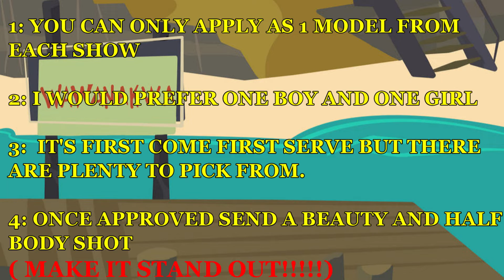WNTM CYCLE 18 CASTING (CLOSED)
HNTM MODELS :
AELITA (CODE LYOKO)
CATTY NOIR
DUNCAN ( TDI)
FLYNN RIDER
FRED JONES
BEAST BOY
GWEN (TDI)
HEATHER ( TDI)
JADE (BRATZ)
LAGOONA BLUE
LELOUCH
SHADOW HEDGEHOG
TRENT
CLEO DE NILE
CLOVER (TS)
ESPIO CHAMELEON
IZZY ( TDI)
JACK SKELLINGTON
JASON TODD
LIBBY FOLFAX
NOAH
SINBAD
SINON (SWORD ART)
TARZAN
DEADPOOL
ALISHA DIPDHA
CLAWD WOLF
ELAINE (SDS)
GOJO TAMAGO
HANS
LATIAS
LUKA MEGURINE
NINO LAHIFFE
SASHA
TOUKO (POKEMON)
ADAM TAURUS
ALEJANDRO (TDI)
AOI ASAHINA
ARCHIE  (POKEMON)
EDWARD ELRIC
ELLA ( TDI)
ESPEON
IRMA LAIR
OPERETTA
ORIANNA
UMBREON
YUMI ISHIYAMA
YUGI MUTO
ALLURA
ALYA
BUBBLES
DAISY DUCK
GHOULIA YELPS
TORALEI
AMALTHEA
ASAMI
ASHLEY SPINELLI
DAISY
GAMBIT
HAYATO GOKUDERA
HIRO HIMADA
NICO DI ANGELO
TINKERBELL
VANELLOPE
CORNELIA HALE
LYRA KOTONE
MIKE (TDI)
STAN MARSH
MINERA
AMI MIZUNO
ASUKA LANGELY
BRENDAN YUUKI
ERWIN SMITH
FISHEYE
JOSIE MCCOY
MEIKO SAKINE
NEJI HYUGA
NORIAKI KAYKOIN
POISON
ROSE
SETO KAIBA
TEA GARDNER
URD (AH MY GODDESS)
VIDEL SATAN
ZAKURO FUJIWARA
ALICE (MLBB)
ARBA
BETTY BARRETT
GALLADE
GOKU
JASPER (SU)
KOTETSU KARBURAGI
KAZUICHI SOUDA
MANOLO SANCHEZ
ROXANNE
ARTEMIS CROCK
AZULA
CLOE (BRATZ)
DARCY (WINX)
FIVE (ZANKYOU NO TERROR)
GUZMA
LEON KUWATA
MINUN
PLUSLE
SAM ( TS)
SHANTAE (GENIE HERO)
ANNA (FROZEN)
ESMERALDA
FISHEYE
MONDO OOWADA
NINJASK
ROSE (STREET FIGHTER)
SAM MANSON
SARA CRISPINO
LINDSAY (TDI)
BANETTE
DRAGONAIR
GOTHITELLE
HARUKA TENOH
JAMISON FAWKES
JESSE MCCREE
JYNX
KURMI TOKISAKI
LAPIS LAZULI
LUCY HEARTFILIA
MAKOTO KINO
MAKOTO NIIJIMA
PEKO PEKOYAMA
REIGEN ARATAKA
RISOTTO NERO
SPECTRA VONDERGEIST
WILBUR

CNTM MODELS :
ZOEY TDI
YZMA
ALICE LIDDLE
USAGI
MISTY
TIANA (PRINCESS)
RYOKO HAKUBI
RIN (VOCALOID)
ORIHIME
HAY LIN
SHADOWCAT
BLACK CANARY
PINKIE PIE
C.C.
LARA CROFT
GRELL SUTCLIFF
NARIKO
MUSA
PEACH
MICHIRU
DAWN (TDI)
TECNA
FLORA
RIKKU (FFX)
JUNKO ENOSHIMA
TWILIGHT SPARKLE
ERZA
DAWN (POKEMON)
MINAKO
BRIDGETTE (TDI)
STARFIRE
YUKI (VAMPIRE KNIGHT)
ALICE BASKERVILLE
JAMES (POKEMON)
GRIMMJOW
ICHIGO (BLEACH)
LEELA (FUTURAMA)
ROSALINA
PRUSSIA
SKY (WINX)
STELLA
HELIA
RUSSIA
AISHA
DANNY PHANTOM
DAIKI AOMINE
LEN
MELLO
NOIZ
GINTOKI
CHINA
REX
SWEDEN
KAITO
TOMOE KAMISAMA
SHINYA KOGAMI
HARU YOSHIDA
ALIBABA
IA
CELESTIA LUDENBERG
MITSUNARI ISHIDA
TETSUROO KUROO
MARIN (SAINT SEIYA)
RANMARU KUROSAKI
SCARLET WITCH
FLUTTERSHY
JACK FROST
APPLEJACK (MLP)
KISE RYOTA
HELGA PATAKI
JINX (LOL)
RIN (FREE)
KOGITSUNEMARU
KEN KANEKI
DARK LINK
MADELYNE PRYOR
RINGO TSUKIMIYA
BELARUS
CATWOMAN
AIGIS
DIO BRANDO
MISS FORTUNE
TOUSHIROU HIJIKATA
HIM
ELI AYASE
MIDORIMA SHINTAROU
MULAN
RAINBOW QUARTZ
MISS MARVEL
TOORU OIKAWA
Q.O.H
PEPPER
HARLEY QUINN
BOA HANCOCK
SHIVA
CHROME DOKURO
NAKIGITSUNE
BOF
ANEMONE
RIZE KAMISHIRO
NAGITO KOMAEDA
GRAY FULLBUSTER
JUVIA LOCKSER
TYRANDE
TATSUMAKI
NUTTY
HAWKGIRL
SALLY (NIGHTMARE BEFORE)
LUNA
KYOKO KIRIGIRI
AKALI
AKASHI
TAKAO KAZUNARI
MIKI
SONA
RYUUKO MATOI
SASUKE UCHIHA
CONNOR KENT
SHINJOU TAKANE
CHUUYA
AOBA SERAGAKI
LADY MECHANIKA
REI HINO
JESSICA RABBIT
TSURUMARU KUNINAGA
YUKIKO AMAGI
TOKIYA ICHINOSE
SATSUKI KIRYUIN
RIN OKUMURA
REM
AHRI
KARNA
MIKAZUKI
TAIGA KAGAMI
A2
ZELDA
OTOYA ITTOKI
ZATANNA
ANTARCTICITE
MERCY
CLOWNPEICE
SERENA ( lPOKEMON)
MARSHALL LEE
SAYO SAMONJI
KATARA
UNDERTAKER (BLACK BUTLER)
LILY
DELIRIUM
SHIRO
MADARA
SESSHOMARU
BLACK LADY
ORIHARA IZAYA
EVA
TRUNKS
NARUTO
DAPHNE BLAKE
YUKARI YAKUMO
ARASHI NARUKAMI
ATEM
JOSEPH JOESTAR
SYAORAN LI
PETRA RAL
JESSIE (POKEMON)
SUKI ( AVATAR)
TOM LUCITOR
LA MUERTE
MEDUSA
DANTE
EDELGARD
BAKUGO KATSUKI
MEI (POKEMON)
NYA
OPAL
JEM
ALICE ANGEL
ITACHI
MERIDA
 INOSUKE HASHIBIRA
AFURO TERUMI
NEZUKO KAMADO
AKANE HINO
SANJI
LUKA COUFFAINE
SAERAN CHOI
LANCE (POKEMON)
OOKURIKARA
TETSUYA KUROKO
PHOSPHOPHYLLITE
SUN WUKONG
JULIAN
GIORNO GIOVANNA
HANJI ZOE
JENNIFER WALTERS
KATARINA
CONNOR (DETROIT)
KIM POSSIBLE
ARJUNA
CARMEN SANDIEGO
EDD
EMMA FROST
FLOYD LEECH
GOJO
HANZO
HOWL
ICY (WINX)
JADE LEECH
ANN TAKAMI
DIVUS CREWEL
DRACULUARA
FUYUHIKO
GRIMHILDE (EVIL QUEEN)
GUIDO MISTA
HAYAMI KANADE
JI-WOON
KEIGO TAKAMI
KIKI
LOUIS (BEASTARS)
MITSUNARI KANROJI
RAIHAN (POKEMON)
SHOTA AIZAWA
WALLY WEST
ASH LYNX
NINGGAUNG
KIRA YOSHIKAGE
TARTGLIA
APPLE POISON
RED (POKÉMON)
EVELYNN
NETHERLANDS
GERMANY
ADA WONG